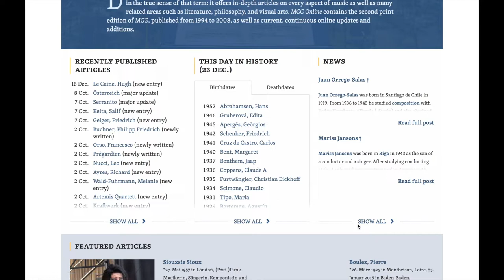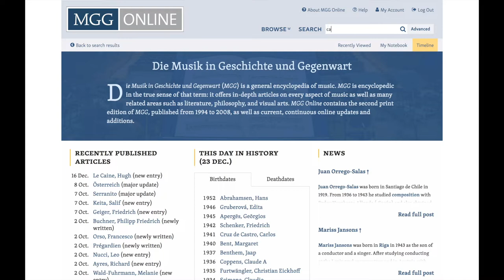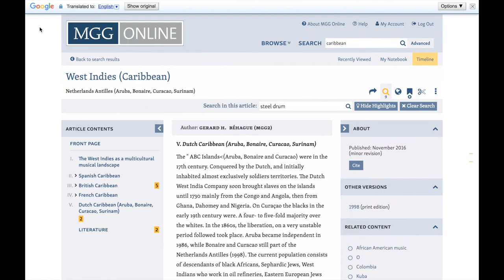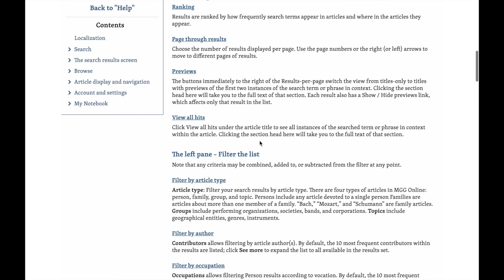MGG Online: The Basics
MGG Online: The Basics offers a short tutorial of MGG Online's functionalities, including searches, article viewing tools, and extra features including My Notebook and the Timeline. For MGG Online: Tips for English-speaking Users, watch

Introduction
Overview  [0:22]
Article Searches [1:00]
Article View Features [1:21]
Extra Features [3:06]